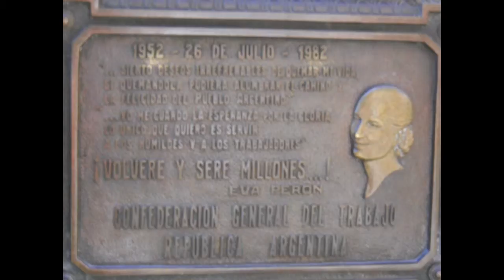Argentina (Buenos Aires)